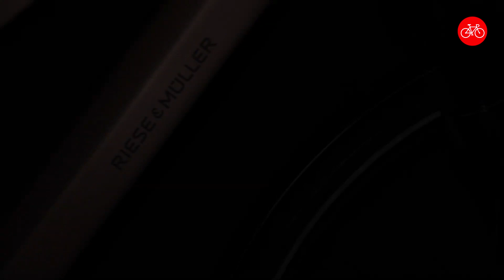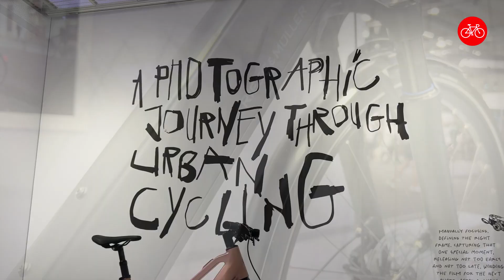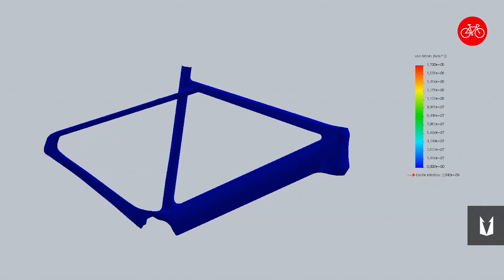Líderes del sector: Toni Amat de Tradebike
Hemos entrevistado a Toni Amat, director de Tradebike, la revista profesional de referencia del sector de la bicicleta. En Ciclosfera puedes ver también esta entrevista:

Échales un vistazo y síguenos para estar informador como nadie.